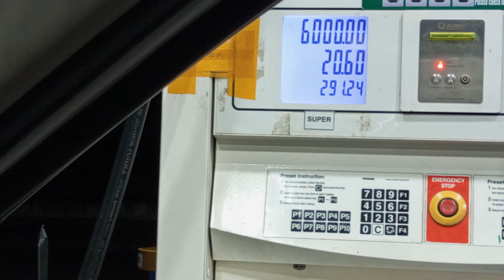challo petrol dalwany pso card se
challo petrol dalwany